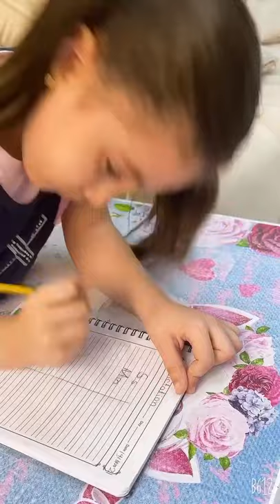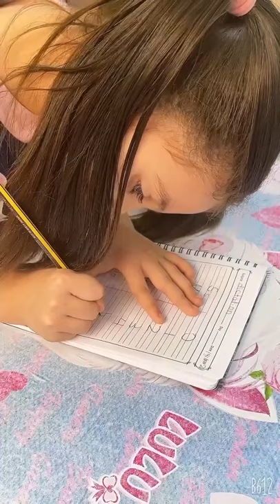Reema_International_School 🌹Dictation time🌹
Well done Hana 👏👏👏👏👏
🌹Dictation time 🌹
❤️KG3A ❤️
👩‍💻T.Hagar  👩‍💻